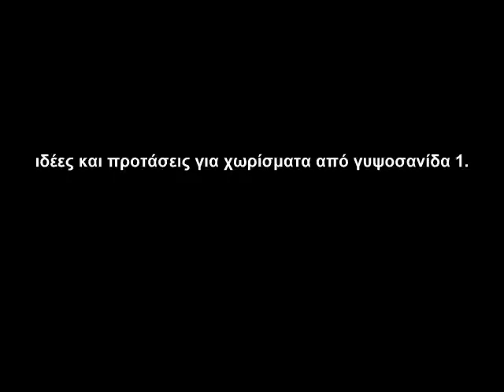χωρίσματα από γυψοσανίδα κατάλληλα για όλο το σπίτι